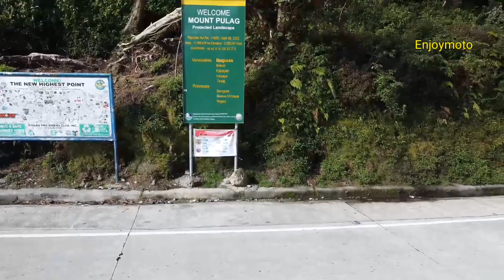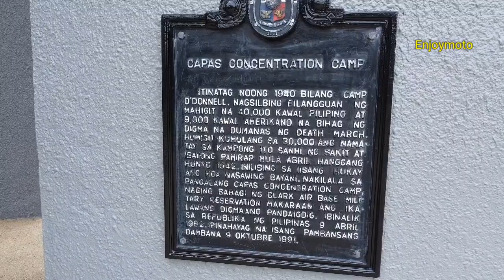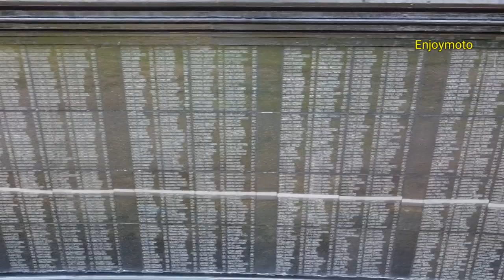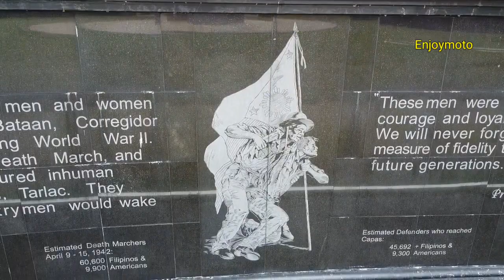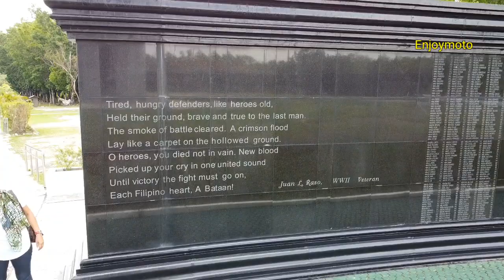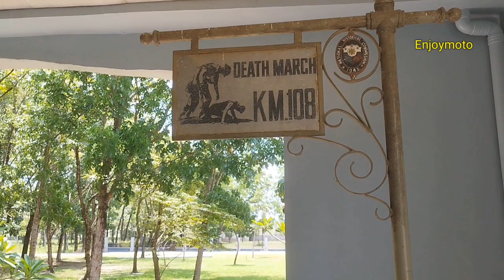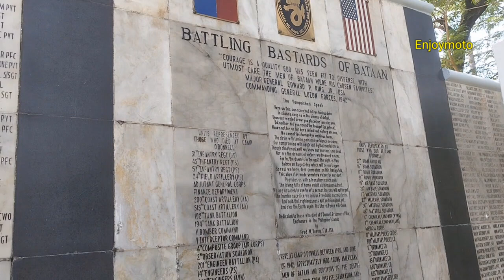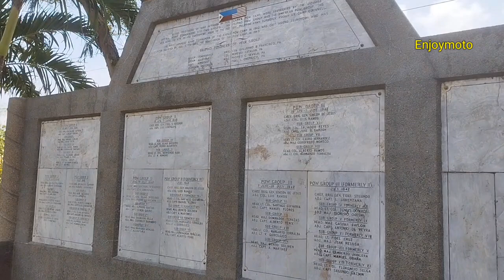The story behind Capas National Shrine Obelisk & Death march monument Capas Tarlac enjoymoto